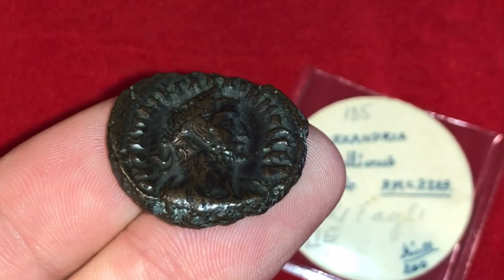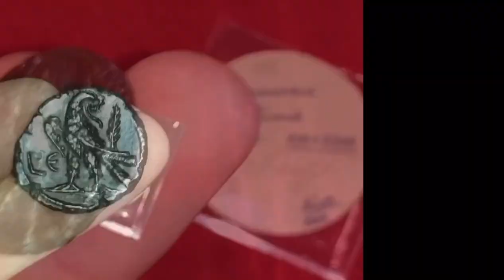Ancient Roman Coin Of Alexandria, Egypt - Roman Emperor Gallienus Tetradrachm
🦅 Alexandria, Egypt 🌾
Roman Emperor Gallienus Billon Tetradrachm.
Alexandria, Egypt mint. 267 AD. Year 15.

Obverse: Laureate bust of Gallienus facing right.
Legend: AVT K ΠΛIK ΛΛAΛΛIHNOC CEB.

Reverse: Eagle standing facing right, head turned right, palm on wing, wreath in beak, LIE to left.

Gallienus was Roman emperor with his father Valerian from October 253 to spring 260 and alone from spring 260 to September 268.
Beautiful example of ancient Alexandria, Egyptian coinage with a dark brown patina. LIE=Year 15.
BMC # 2225.